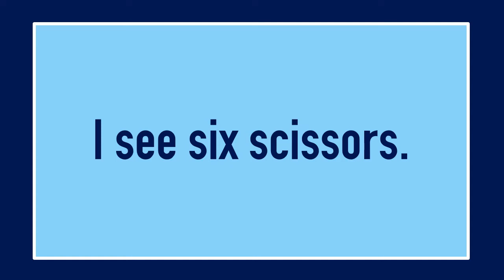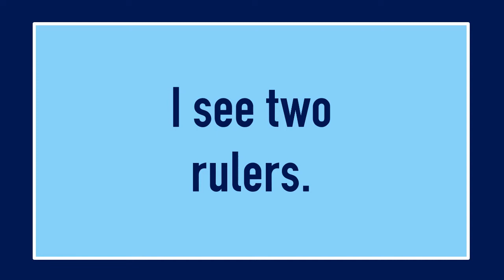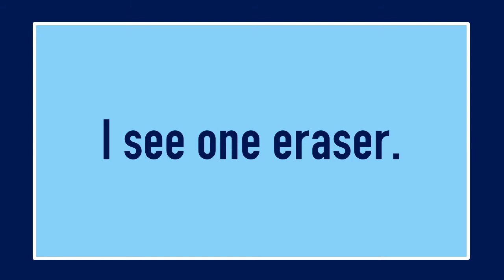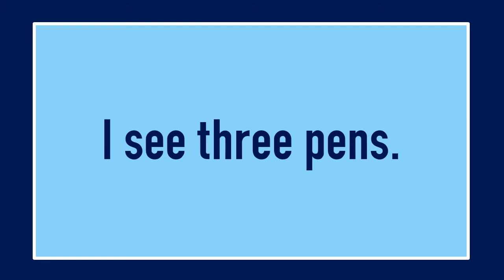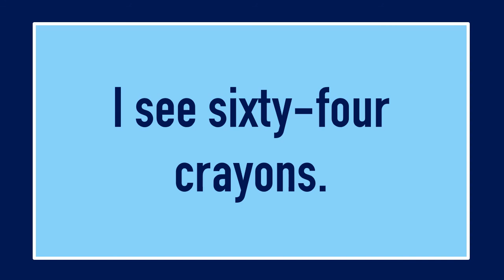School Supplies | English ESL Counting Game | Classroom Objects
Counting game to practice school supplies, things in a classroom and making plurals. Read the "How many...?" question, then count that item in the photo. "I see three notebooks."

Notebooks, pens, rulers, pencil boxes, computers, chairs, crayons, erasers, markers, books

ESL School Supplies